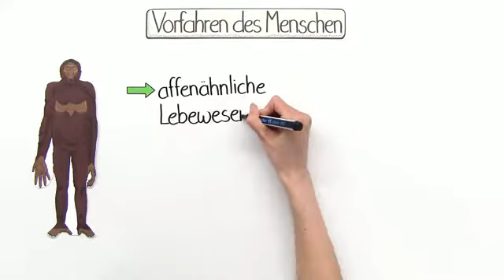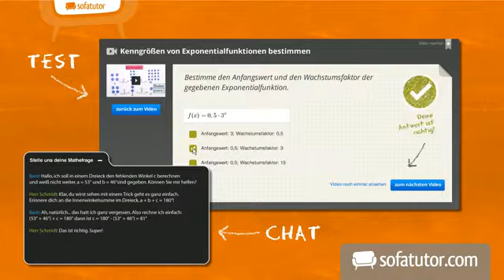Vorfahren des Menschen | Biologie | Evolution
Dieser Film zeigt, wann und wo die Vorfahren des modernen Menschen gelebt haben und wie sie begonnen haben von Afrika aus andere Teile der Erde zu bevölkern. Du erfährst auch etwas über den Neanderthaler und einen möglichen Stammbaum des Menschen.

Dieses Video gehört zu: Biologie | Evolution | Evolution der Erde, der Tiere und des Menschen